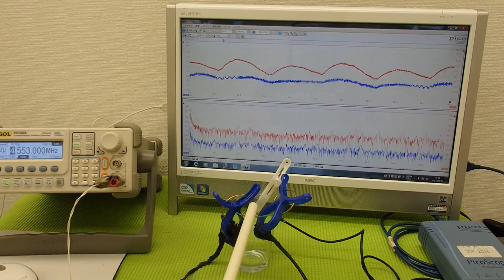超音波プローブによる金属部品の表面改質 ultrasonic-labo